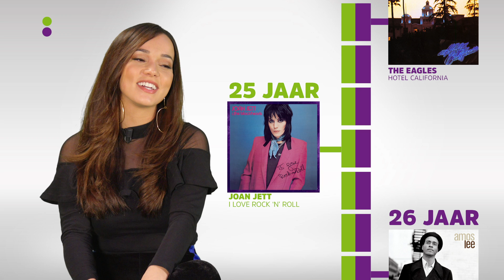Bibi: 'Dit nummer zorgde voor enorme ruzie met Waylon' | Music Memories #12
Kersverse moeder Bibi Breijman vertelt haar mooiste herinneringen aan de hand van muziek. Ze is openhartig over haar basisschooltijd, waar het gek genoeg vaak over seks ging. Daarnaast vertelt Bibi ons door welke track ze samen met Waylon moest huilen na de geboorte van dochtertje Teddy én welk nummer haar door haar burn-out heeft heen gesleept. Ze heeft trouwens ook nog een muzikaal nieuwtje…

Wil je alle video's van 538 kijken terwijl je op de bank ligt? Check TV 538, onder andere te zien via Ziggo (kanaal 538)! Hier zie je de beste en nieuwste videoclips, programma's als Release Reacties, LOVERS x HATERS en De Laatste. Daarnaast check je dagelijks live Evers Staat Op, De Coen & Sander Show, Barend van Deelen, Daniël Lippens en in het weekend Wietze de Jager en A State Of Trance met Armin van Buuren!